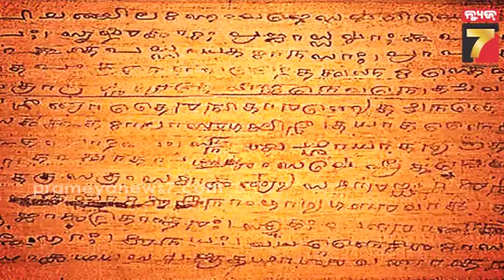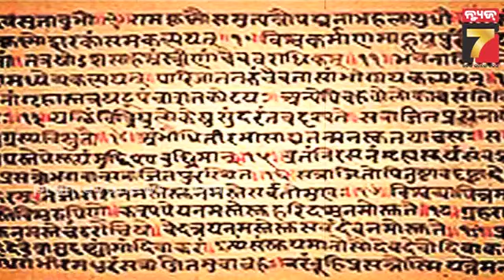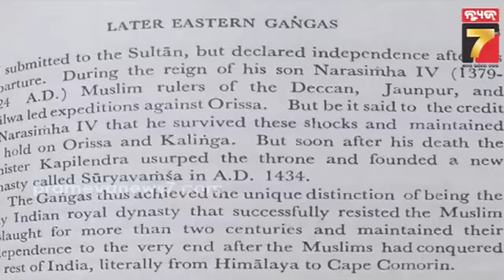Biswas Abiswas Andhabiswas | ୧ ରାଜା ୧ ଅଜଗର ୧ ଅଭିଶାପ | Sarpeswar Mahadev, Balarampur | PrameyaNews7